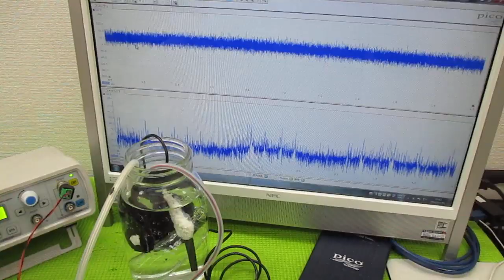超音波と表面弾性波（オリジナル超音波システムの開発技術） ultrasonic-labo